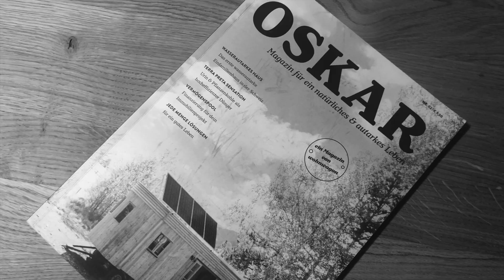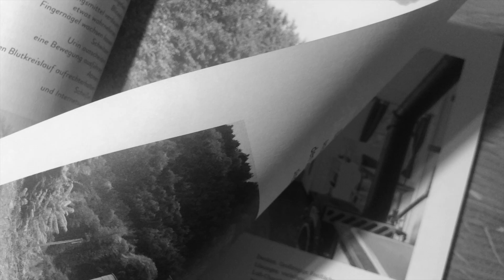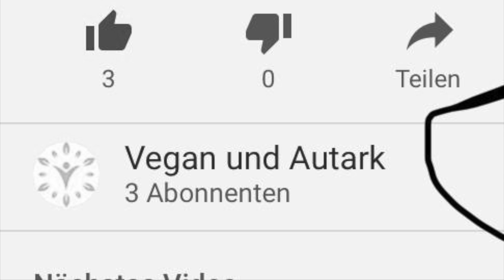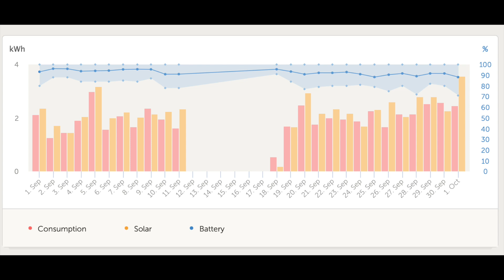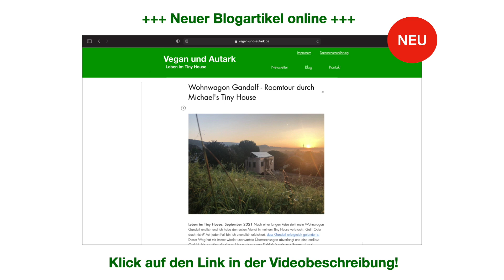Wohnwagon Gandalf - Roomtour durch Michael's Tiny House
In diesem Video zeige ich dir mein Tiny House - den Wohnwagon Gandalf - ausführlich in einer Roomtour. Außerdem berichte ich über die Geschehnisse im Monat September in meinem Projekt "Vegan und Autark - Leben im Tiny House".

00:00 Einleitung
01:37 Was bisher geschah
05:50 Die erste Roomtour durch Gandalf
06:36 10 Solarpanele sorgen für Strom
07:33 Strom-Produktion/Verbrauch im September
08:25 Dachbegrünung... kommt noch
08:41 Türen, Fenster und Außenverschalung aus Lärchenholz
09:21 Erker zur Vergrößerung des Wohnbereichs
10:16 Pflanzenkläranlage für sauberes Wasser
11:09 Schlafbereich mit großzügigem Bettpodest
13:15 Ein multifunktionales Wohnzimmer im Erker
16:10 Eine große Küche mit vielen Möglichkeiten
19:13 Badezimmer mit schicker Duschkabine
20:33 Aller Anfang ist schwer
28:31 Ausblick Oktober

Herzliche Grüße,
dein Michael

Impressum:

Vegan und Autark - Leben im Tiny House
Michael Mey
Sedanstraße 2
30161 Hannover